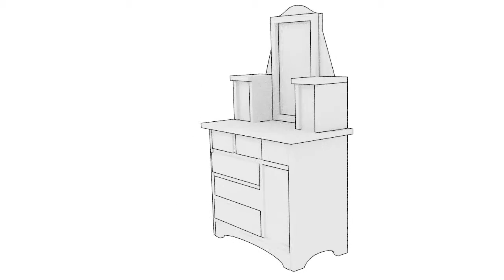Piironki / Chiffonier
I modeled a chiffonier to be laser cut at Ponoko. I imported the design .svg to Blender and put it together virtually to make sure everything clicks. A bit of animation, and we have an assembly instruction video.